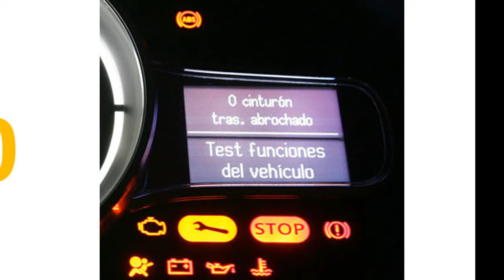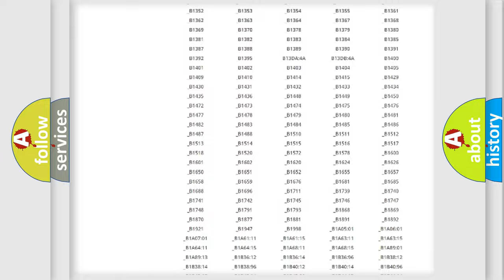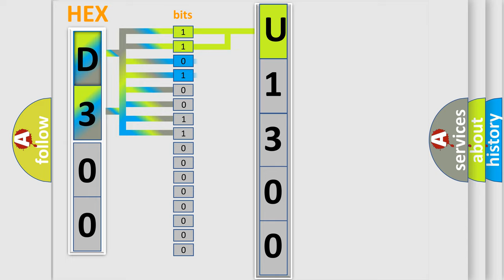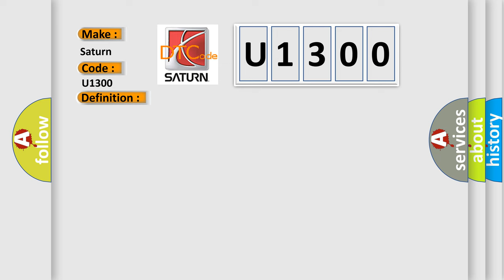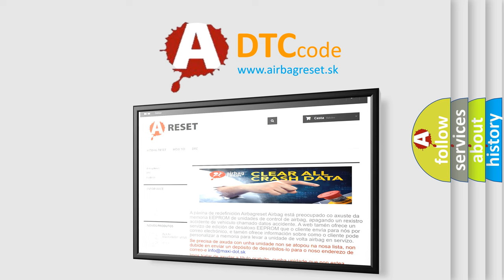DTC Saturn U1300 Short Explanation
Contents:
0:21 Basic DTC analysis according to OBD2 protocol standard.
1:48 Insight into programming
2:58 A diagnostically understandable description of the Diagnostic Trouble Code
3:05 Basic error definition

Make:
Saturn
Code:
U1300
Definition:
GPS Antenna. Signal Missing
Description:
The global positioning system module (GPS) continuously monitors the signal from the GPS antenna.The diagnostic trouble code (DTC) is stored if the control module registers an open-circuit in the wiring from the GPS antenna.The diagnostic trouble code (DTC) can be diagnosed when the global positioning system module (GPS) is activated
Cause:
Open-circuit in the wiring between the GPS antenna and the global positioning system module (GPS)Damaged GPS antennaContact resistance and or or oxidation.